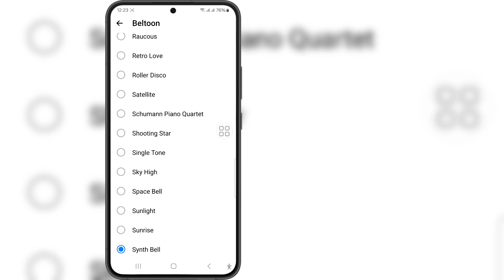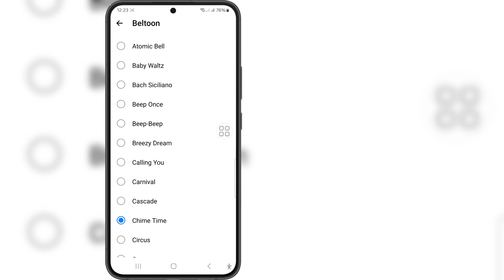Hoe verander je de Facebook Messenger-beltoon (2024)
Als je op zoek bent naar een video over Hoe verander je de Facebook Messenger-beltoon (2024) | Verander de Messenger-beltoon, dan is hier die!

In deze video laat ik je zien Hoe verander je de Facebook Messenger-beltoon (2024) | Verander de Messenger-beltoon. Bekijk de video helemaal tot het einde. Je leert Hoe verander je de Facebook Messenger-beltoon (2024) | Verander de Messenger-beltoon. Dat is eenvoudig en snel te doen vanaf je telefoon.